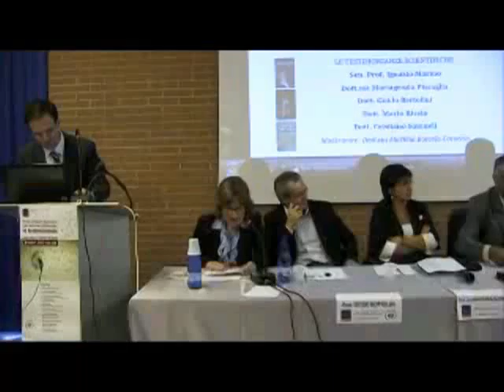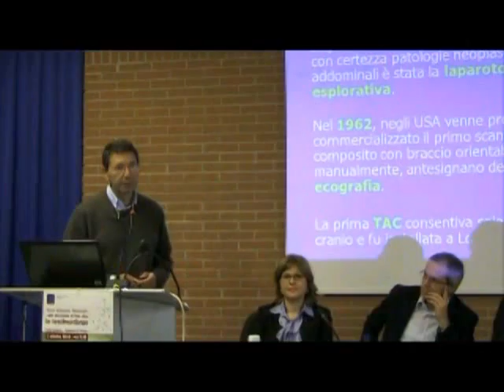terzo simposio_ignazio marino_1di3.mp4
Intervento del Sen. Ignazio Marino al Terzo Simposio Nazionale sulle decisioni di fine vita tenutosi a Sottomarina di Chioggia il 2 ottobre 2010